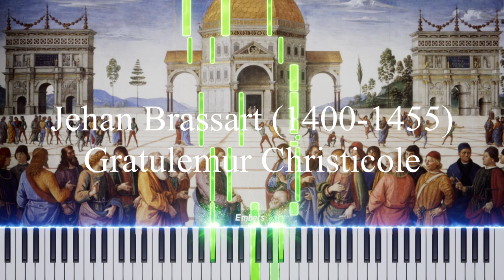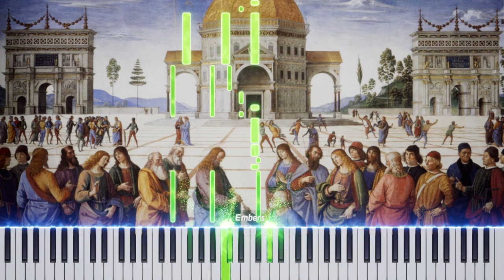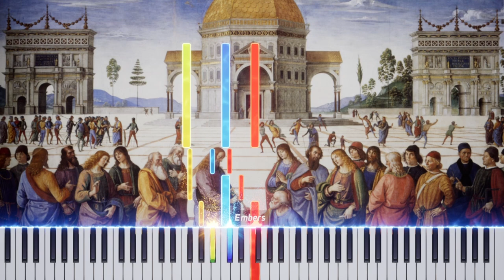Johannes Brassart - Gratulemur Christicole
Johannes Brassart (also Jean Brasart) (c. 1400 – before 22 October 1455) was a composer of the early-Renaissance Burgundian school. Of his output, only sacred vocal music has survived, and it typifies early-15th-century practice.

Gratulemur Christicole (6 voices, organ, lute, harp):

Gratulemur christi cole concinentes
Noe noe

Hec precelsa nativitas
nostra fuit redempcio
nam fuerat humanitas
subjugata demonio.
Noe noe

Ab hanc ergo jubilemus
servi prius nunc liberi
laudes gratas Christo demus
in hoc festo tam celebri.
Noe noe

Ad altare deportatur
magnam per reverentiam
circumcisus immolatur
hoc legis observantiam.

Interpretation 🎻
Ensemble Ars Italica.
Sigrid Lee, Francis Biggi & Marco Ferrari, dir. "Musica del XV Secolo in Italia"

Video Wallpaper 🖼️
Delivery of the keys of heaven to Saint Peter
Perugino (1482)